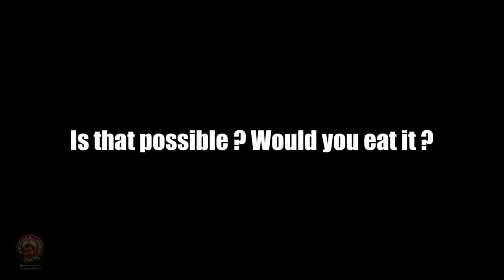This Just Happened In Brazil But Something Even Creepier Is Happening Worldwide